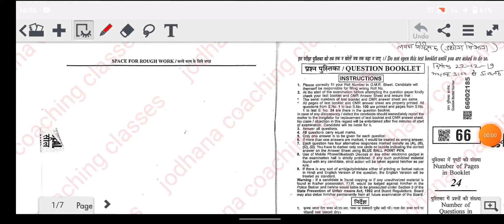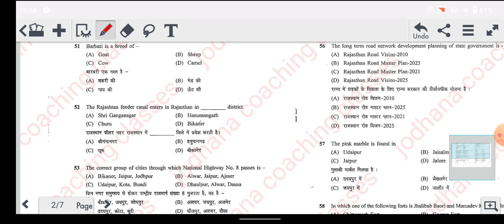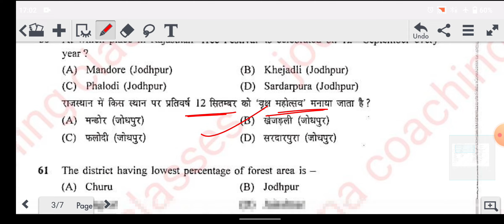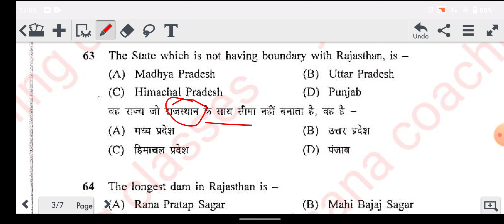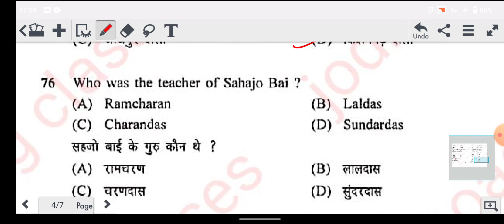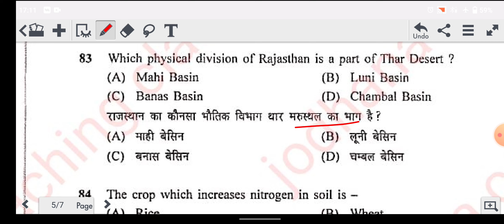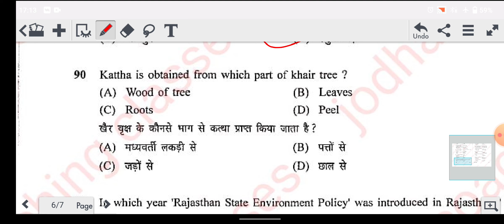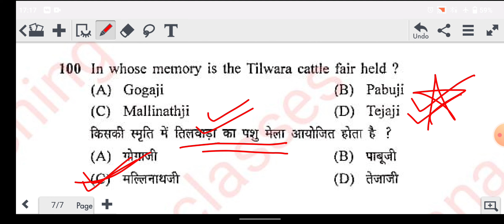RSMSSB RAJASTHAN GK PREVIOUS YEAR QUESTIONS PAPER..🤗rsmssb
how to prepare for lab assistant
lab assistant best book in hindi
lab assistant 2022 ki teyari kaise kare
best book for lab assistant exam
lab assistant k liye konsi book pdhe

to prepare for lab assistant exam